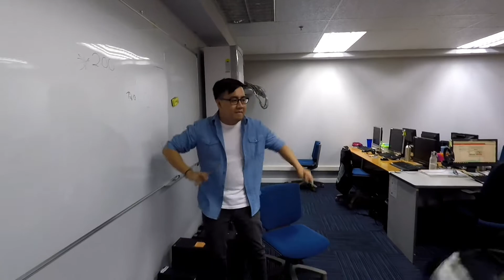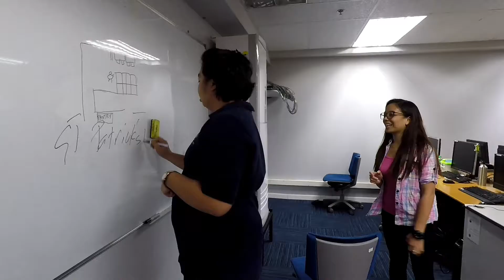Prialto Manila Fun Thursday!!!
Office Event / Team Building Activity